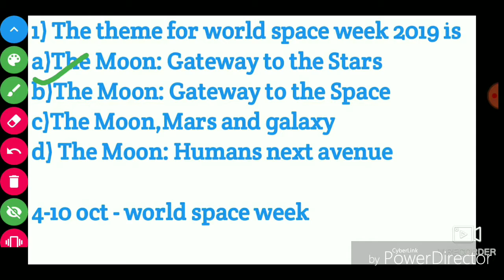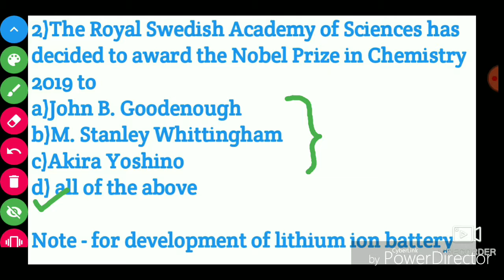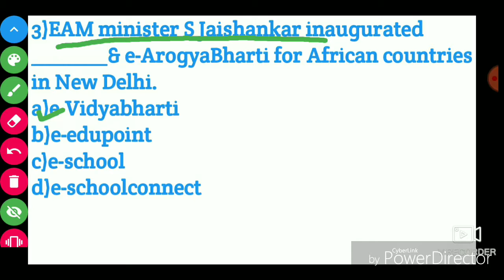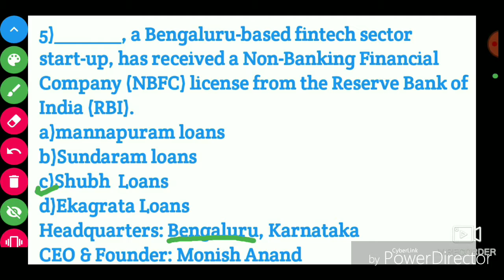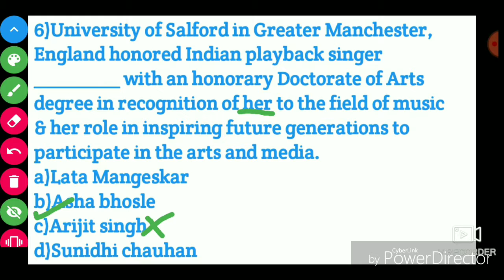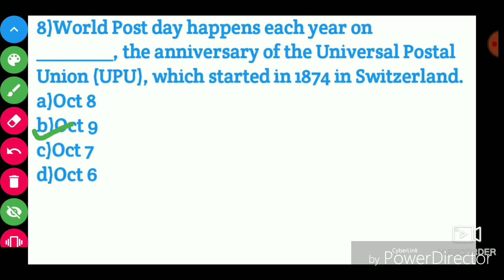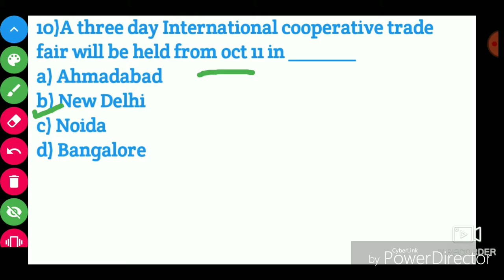10th oct current affairs show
This video is in the series of daily current affairs series for banking exams